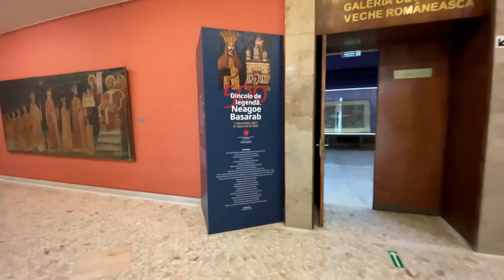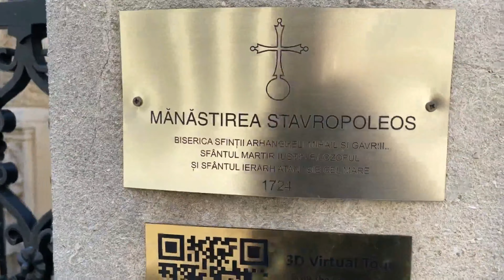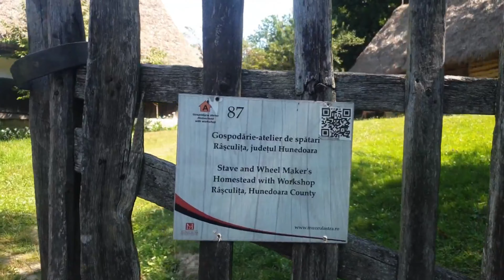Top 10 Things To Do In Bucharest - Romania 2023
Bucharest Unveiled: Top 10 Must-Experience Activities and Romanian Charms"

🏰 Welcome to the vibrant capital of Romania - Bucharest, where history, culture, and modernity merge to create an extraordinary experience! If you're planning a visit to this dynamic city, get ready to immerse yourself in a world of historic architecture, cultural treasures, and vibrant neighborhoods. Join us as we unveil the top 10 things to do in Bucharest, a city that promises unforgettable adventures and Romanian charms.

🏰 1. Palace of the Parliament and Architectural Marvel: Begin your Bucharest journey at the imposing Palace of the Parliament. Discover the world's heaviest building, an emblem of Romania's history and resilience.

🏛️ 2. Revolution Square and Historic Significance: Visit Revolution Square, a pivotal location in Romania's recent history. Learn about the 1989 Revolution and pay respects at the Memorial Cross.

🏰 3. Village Museum and Traditional Culture: Immerse yourself in Romanian rural life at the Village Museum. Explore authentic village homes and gain insights into the country's traditional culture.

🏞️ 4. Herastrau Park and Lakeside Serenity: Escape to Herastrau Park, Bucharest's largest park surrounding a serene lake. Enjoy a leisurely stroll, rent a boat, or simply unwind in nature.

🍽️ 5. Romanian Cuisine and Culinary Delights: Delight your taste buds with Romanian cuisine. Savor traditional dishes like mămăligă (cornmeal porridge) and sarmale (stuffed cabbage rolls).

🏛️ 6. National Museum of Art and Cultural Treasures: Explore the National Museum of Art, home to an extensive collection of Romanian and European artworks. Immerse yourself in artistic expression.

🎭 7. Romanian Athenaeum and Musical Elegance: Attend a performance at the Romanian Athenaeum, a majestic concert hall. Experience the beauty of classical music in an elegant setting.

🏰 8. Stavropoleos Monastery and Spiritual Retreat: Discover the Stavropoleos Monastery, an oasis of calm amidst the city's bustle. Admire its intricate architecture and serene ambiance.

🏛️ 9. Cotroceni Palace and Presidential History: Visit Cotroceni Palace, the official residence of the President of Romania. Explore its museum and learn about Romania's modern history.

🌆 10. Old Town Explorations: Wander through Bucharest's Old Town, a lively district filled with cafes, shops, and historic architecture. Experience the vibrant nightlife and Bohemian vibes.

Prepare to be captivated by the beauty and Romanian charms of Bucharest! Join us on this extraordinary journey as we uncover the treasures of Bucharest together! 🌍🇷🇴

* The photos shown in this video are not owned by TRAVELBOSS .